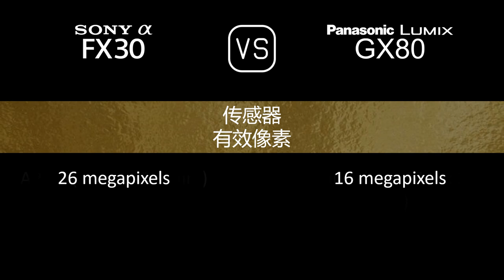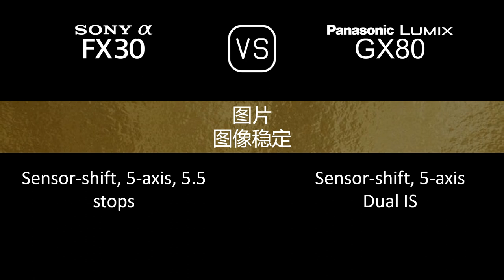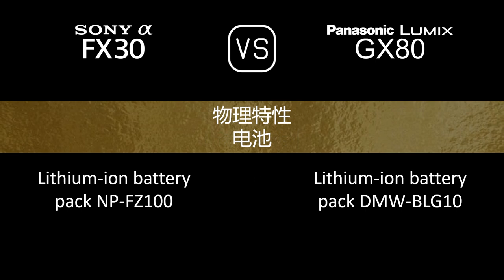Sony FX30 与 Panasonic Lumix GX80 的规格比较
本视频是 Sony FX30 与 Panasonic Lumix GX80 的功能概述和规格比较 (comparison of specifications)，希望对您有所启发。感谢您的支持。

00:24 推出
00:32 机身
00:41 传感器
01:05 图片
01:21 光学与对焦
01:50 屏幕
02:10 取景器
02:26 摄影功能
03:27 录像功能
03:43 贮存
03:47 连接性
04:16 物理特性
04:36 杂项